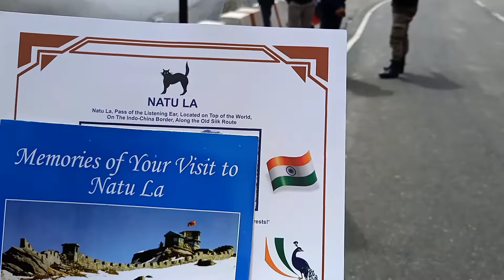Nathula / Indo-China Border / Sikkim / Bengali Vlog / Travel with Nilanjan